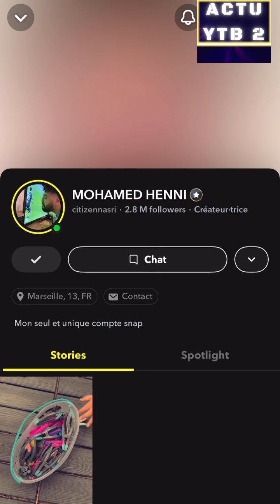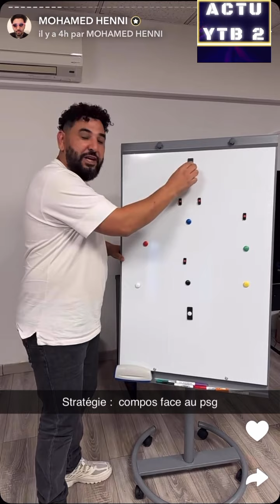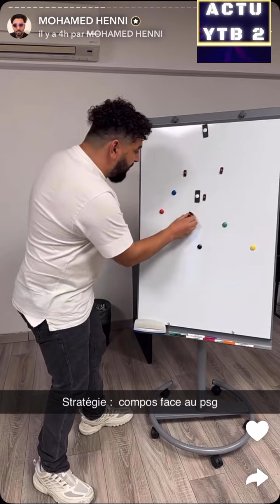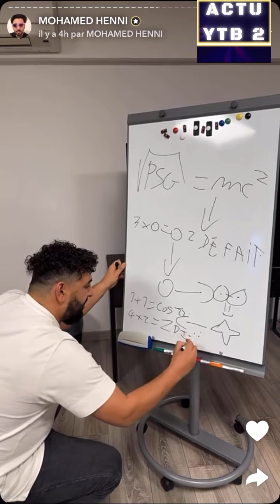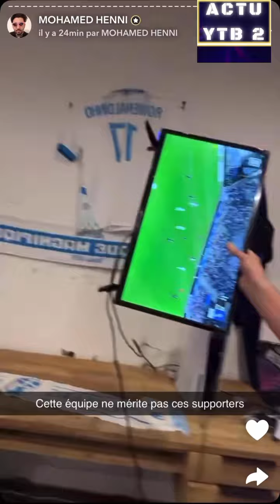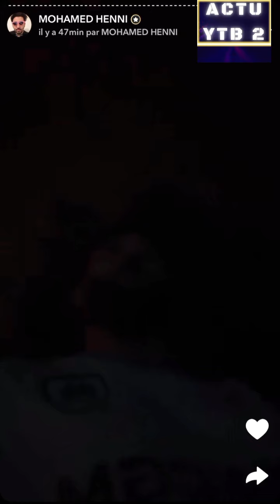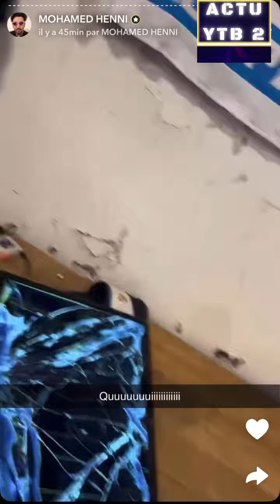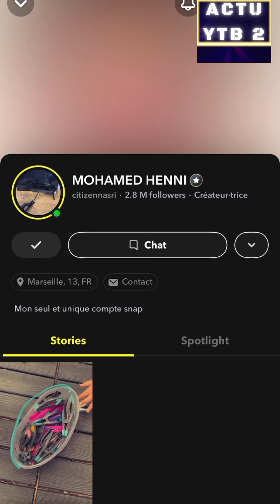MOHAMED HENNI CASSE LA TÉLÉ OM AJA MARSEILLE AUXERRE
match AJA OM AJ Auxerre Marseille
Hénni supporter de l'Olympique de Marseille et de l'Algérie et du Real de Madrid
videos d'humour